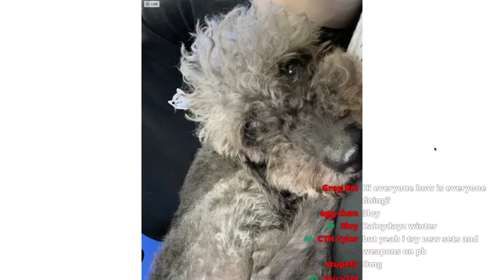Splatoon 2 but@hackerling and Doggos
​@koramora allowed @hackerling to infiltrate, but @Blucario thinks clear is a color idk

Saturday sometimes